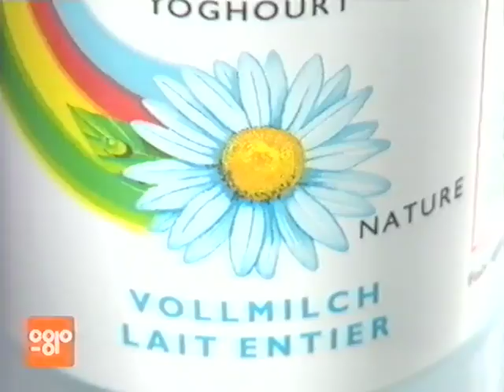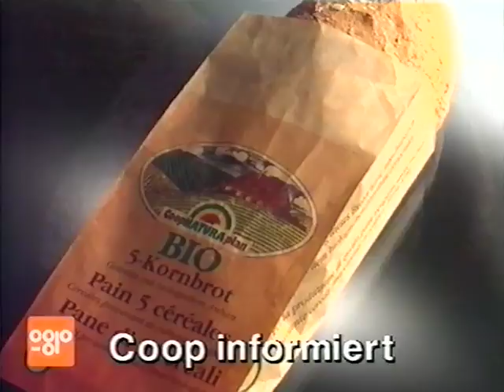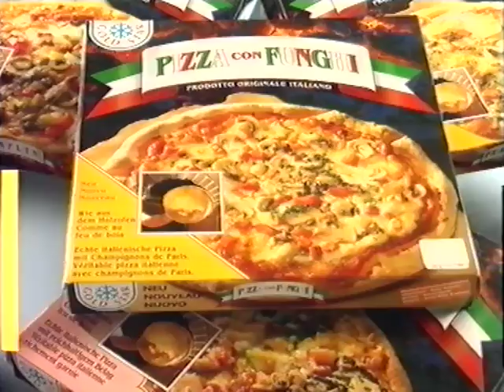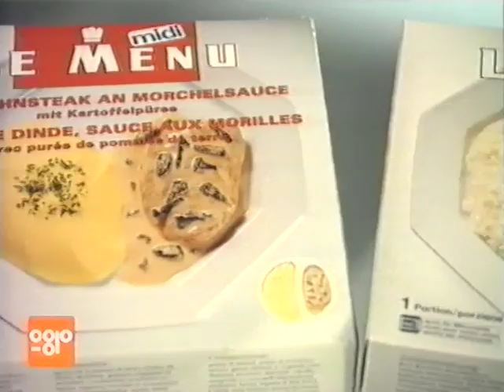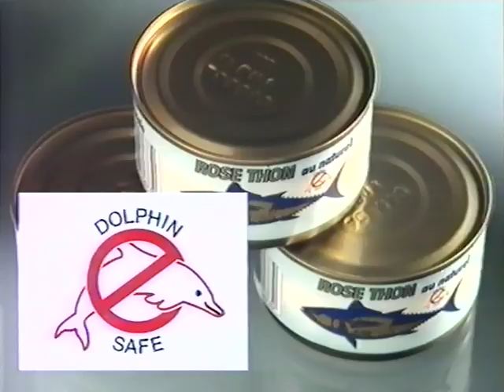Coop Mittwochstudio, Folge 825 vom 17. November 1993